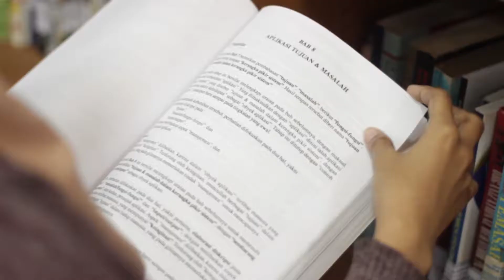Wisuda UNIBA Solo 2017 01